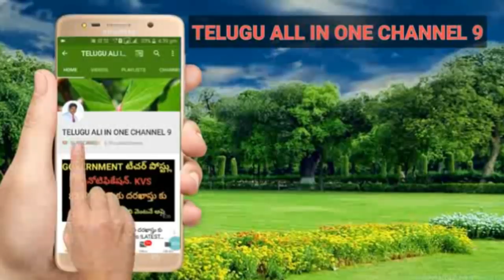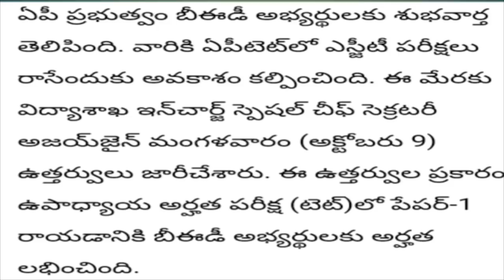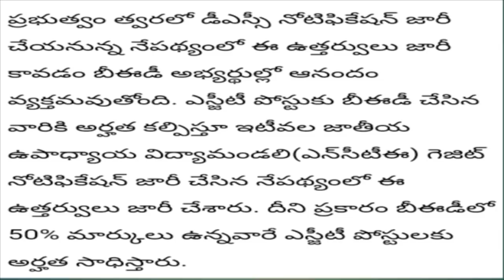AP DSC 2018 ! SGT పోస్టులకు BEd వాళ్ళు అర్హులే! కానీ BEd LO అందరూ కాదు